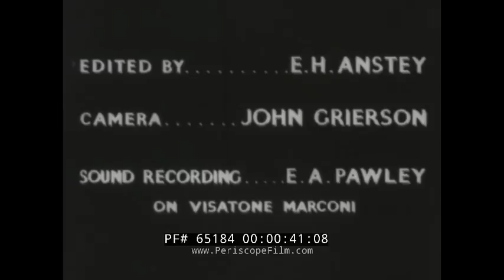JOHN GRIERSON'S " GRANTON TRAWLER " 1934 EXPERIMENTAL DOCUMENTARY FILM 65184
John Grierson's "Granton Trawler" was one of the only films that noted filmmaker and critic John Grierson directed himself. The documentary style film was made in 1934, and was noted for its experimental use of sound without voice over. The film is about the "Isabella Grieg" which was a fishing trawler that traveled from Granton Harbour to through the east coast of Edinburgh, then to the fishing grounds between Shetland and Norway. These are on Viking Bank which is between Shetland and the Norwegian coast. Granton Trawler was a favourite film of Grierson's, he saw it as a homage to the Isabella Greig that was sunk in 1941 by German bombs when it went out to fish and was never seen again. Another film "The Private Life of Gannets" was also filmed on the Isabella Greig; the film was shot on Grassholm with Grierson shooting the slow-motion sequence of the gannets diving for fish which took only one afternoon to shoot near Bass Rock in the Firth of Forth. The Private Life of Gannets went on to pick up an Academy Award in 1937.

John Grierson CBE (26 April 1898 – 19 February 1972) was a pioneering Scottish documentary maker, often considered the father of British and Canadian documentary film. In 1926, Grierson coined the term "documentary" in a review of Robert Flaherty's Moana.